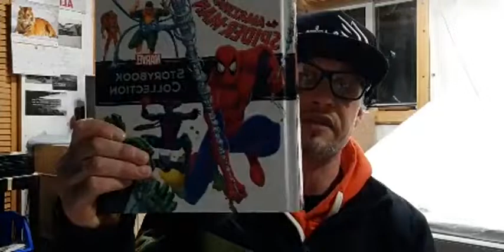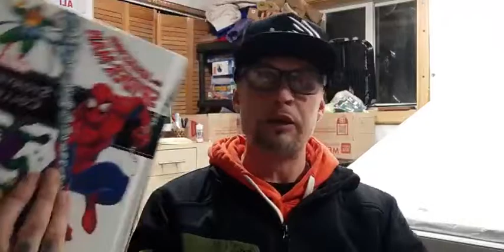10 Items laying around your house to get started on Ebay!!! With Flippinstoop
Here im going to go over 10 items that can start your reselling journey out on ebay! These are common household items